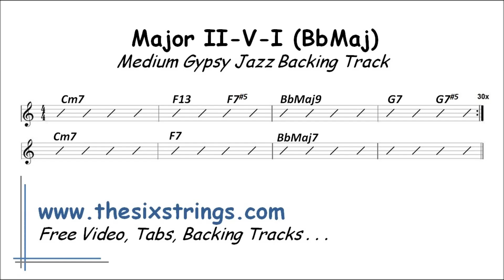Major II-V7-I Jazz Backing Track (BbMaj) - 108 Medium Gypsy Jazz